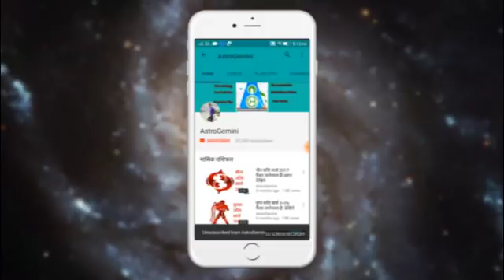मकर राशिवालों का दिसंबर का महीना कैसा जानेवाला है ?........ज़रूर देखिये